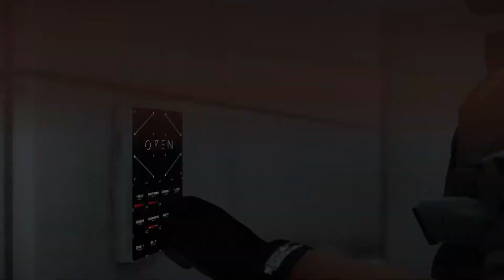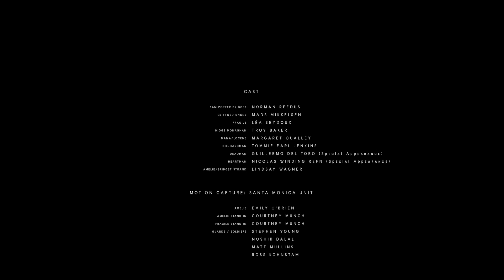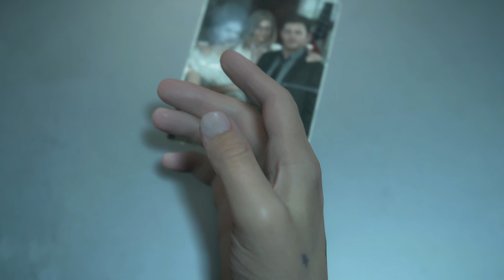Death Stranding #23 Ep 14 Lou.. The End